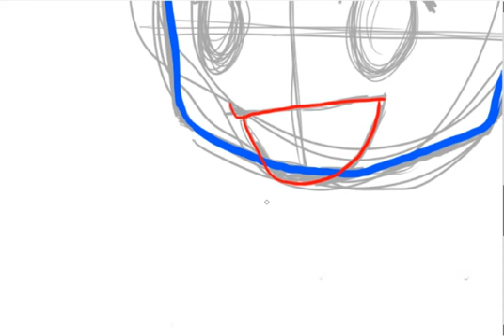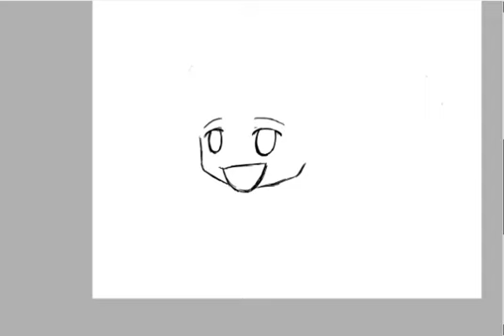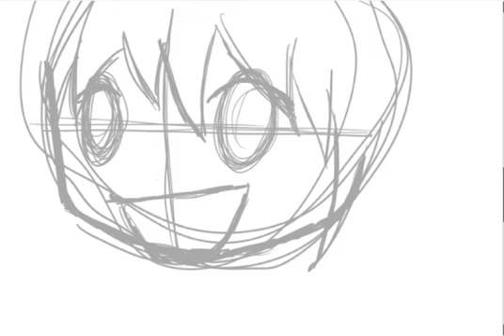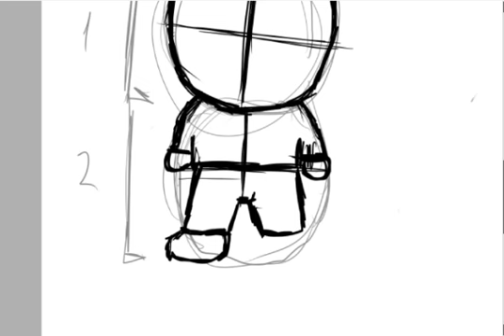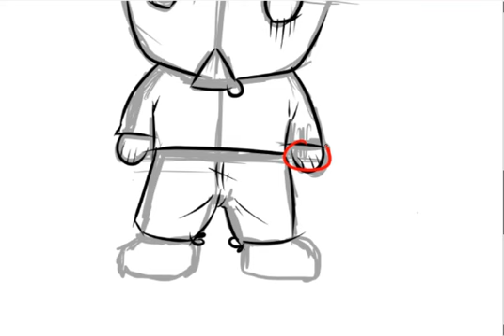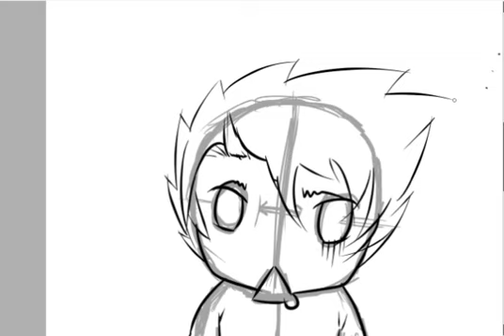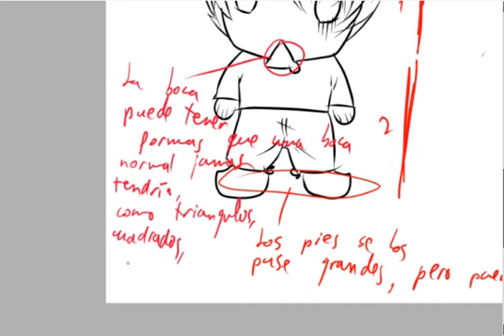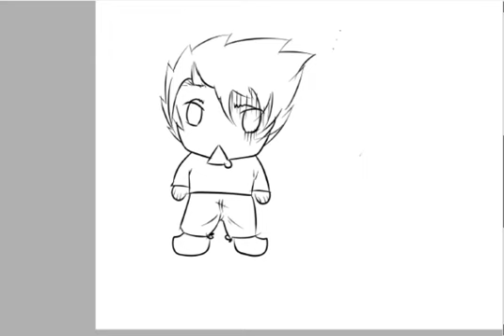Como dibujar chibis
El primer tutorial que hago. Enseño algunas cosas para dibujar chibis. Espero que os sirva!!
Un saludo!
Si queréis otro tutorial, decidmelo por los comentarios y lo tendré en cuenta!!